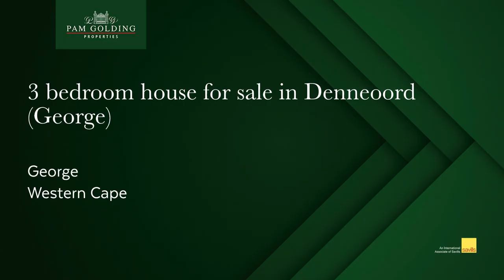3 bedroom house for sale in Denneoord (George) | Pam Golding Properties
Beautiful family home

This lovely refurnished low maintenance home is an excellent buy. Located in a cul de sac street and in a quiet area in Denneoord.

Perfect if you thinking of upgrading or downscaling.